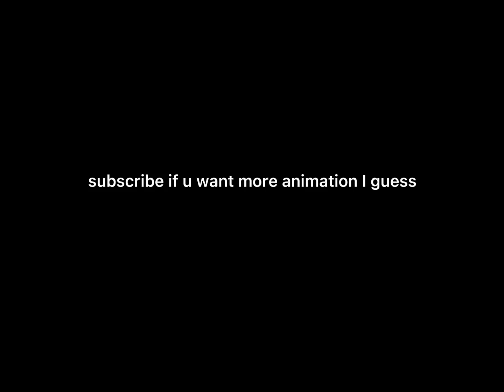Done! It was hard and is not exactly 30 sec of animation I’m sorry!